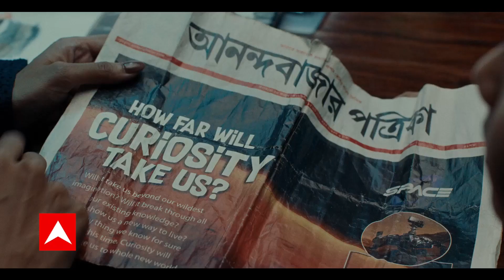सत्ता वापस आ सकती है, हम संघर्ष करते रहेंगे : संजय राउत | Maharashtra Political Crisis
महाराष्ट्र में सियासी उठक-पटक जारी है, इसी बीच शिवसेना नेता और राज्‍यसभा सांसद संजय राउत ने एक बड़ा बयान दिया है, राउत ने कहा 'ज्यादा से ज्यादा क्या होगा, सत्ता चली जाएगी, सत्ता वापस आ सकती है, लेकिन पार्टी की प्रतिष्ठा से ऊपर कुछ भी नहीं.